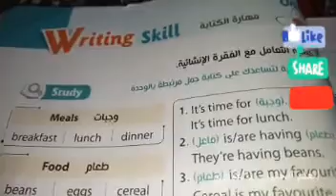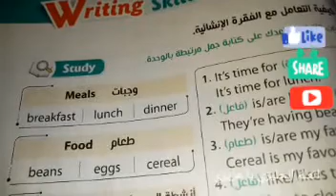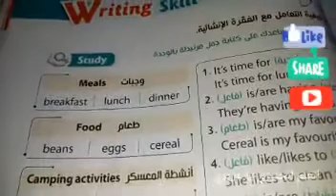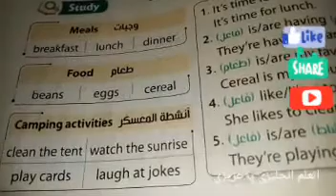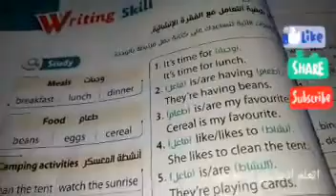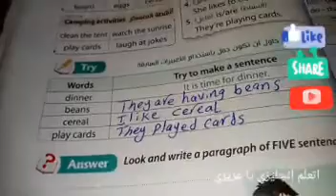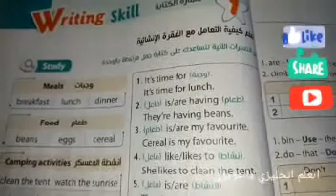تعليم مهارات الكتابة writing skills